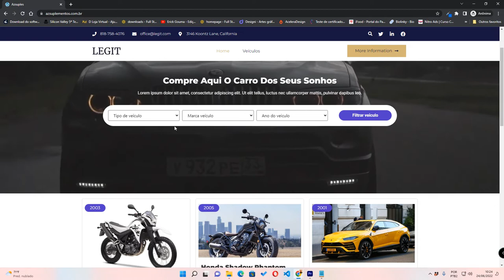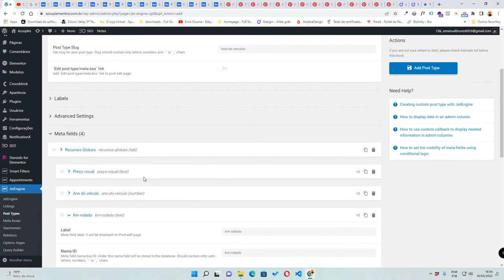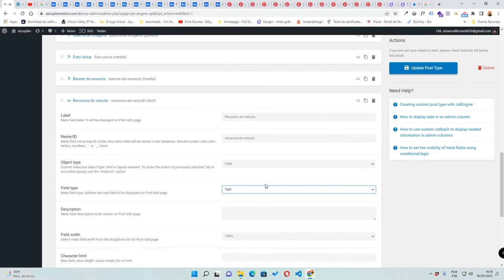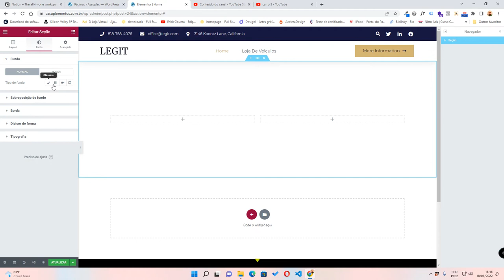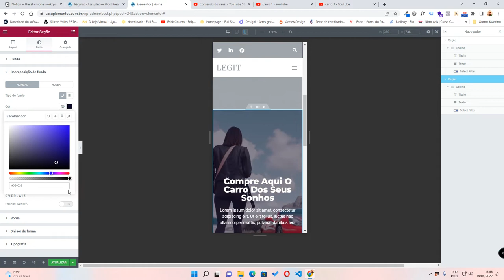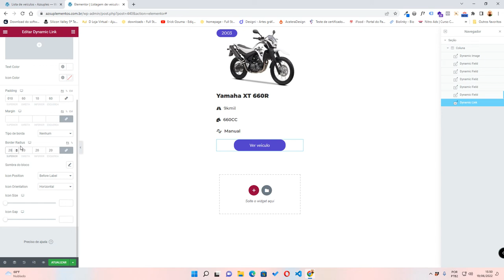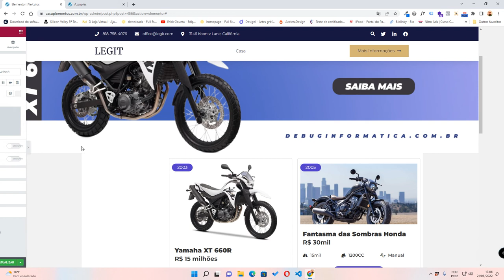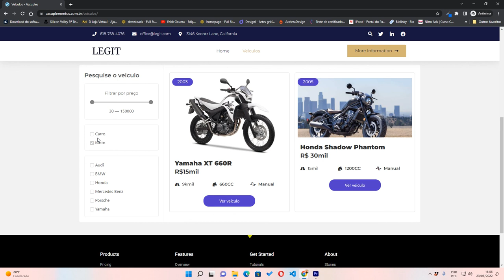Como Criar Site Profissional de Classificado de Veículos no Wordpress com JetEngine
Conheça Um Pouco Mais Sobre O Meu Canal:
Não Sou Uma Canal Especifico De Wordpress, Mas Teremos Diversos Vídeos Dando Dicas E Ensinando Vocês Como Criar Sites Com Essa Plataforma De Criação De Sites Sem Programar, Teremos Também Diversas De Outras Dicas Ou Até Mesmo Vídeos Expressando Meu Pensamento E Conhecimento Sobre Alguns Tipos De Assuntos Quer Conhecer Mais Sobre ? Veja Meu Vídeo.